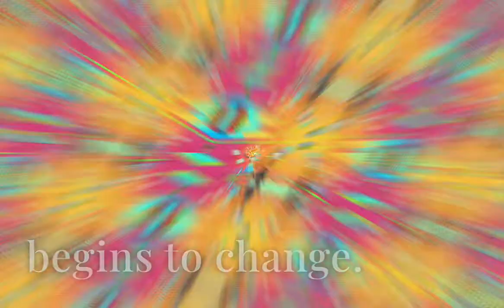Pruett and Soo Book Trailer (Written by Nancy Viau, Art by Jorge Lacera)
Get Pruett and Soo Now!

Pruett is from Planet Monochrome, where everything is black, white, or gray; everyone follows the rules and walks in straight lines; and they never, ever ask or answer questions. But then Soo arrives from Planet Prismatic. She's bursting with brilliant colors! She zigs and zags all over the place! When she asks Pruett questions, he finds he wants to reply...and his whole world starts to change.

“Highlighting the value of asserting one’s individuality in the face of pressures to   conform, this vivid episode can stand alone or fit neatly into a storytime with   such similarly chromatic tales as Sam Swope and Barry Root’s classic The   Araboolies of Liberty Street.” ―Booklist

"Lacera’s glowing, brilliantly executed spreads superbly complement the text and underscore the themes of individuality and creative expression, transforming   from black and white to full color by the end." ~Olivia the Librarian

“The unlikely friendship at the heart of this allegorical picture book is touching. Viau’s writing is engaging.” —Kirkus Reviews